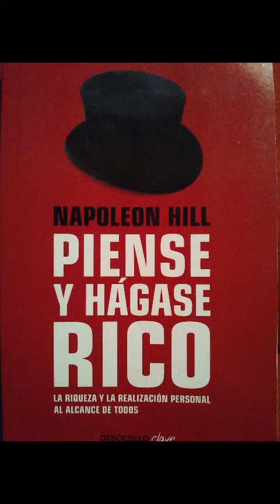La magia de la autosugestión. Piense y hágase rico, Napoleon Hill.